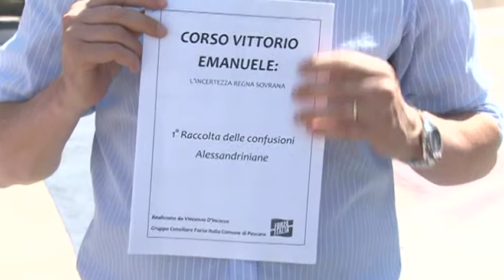Alessandrini su Corso Vittorio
La pedonalizzazione di Corso Vittorio continua a suscitare polemiche tra maggioranza e opposizione. Il sindaco Marco Alessandrini dice:"Dobbiamo dare corso alla sentenza del Tar"